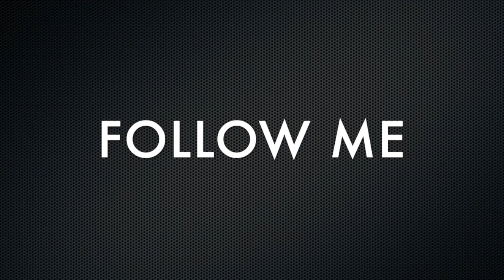ILY Rose- Dear First Love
When you're relearning to channel your emotions back into art! Each friday will be a new video.